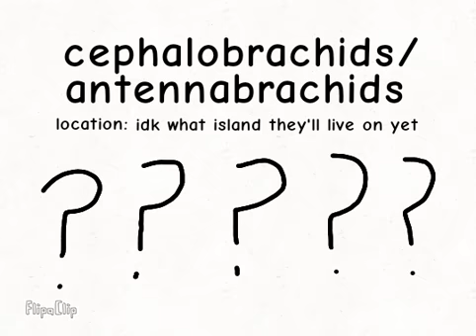Two new clades of island dwelling zupafinks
So it started with me thinking, "what if some zupafinks used their antennae to grab stuff instead of their tails or noses?" And after a few months, I finally decided to make them canon, and I also thought about Making some flightless finks yesterday, so I decided to put them both in one video underneath the theme of islands.

Also if you're wondering why I put two niche labels for some of the drawings is because I'm too lazy to draw each individual niche, so I decided to clump some labels together with the drawing that both creatures occupying those niches look most alike.